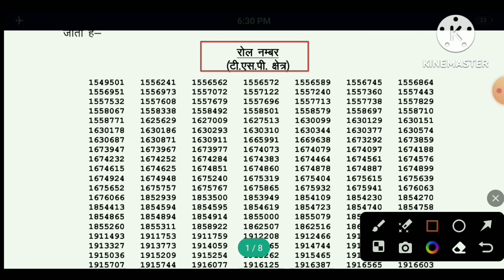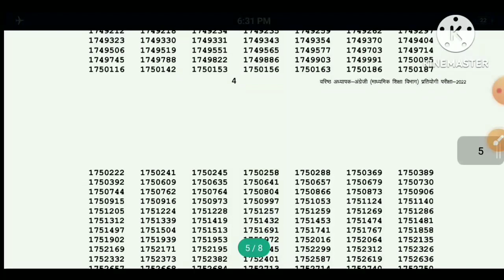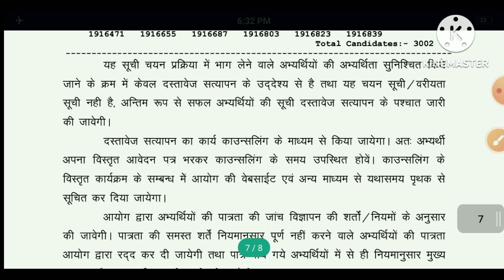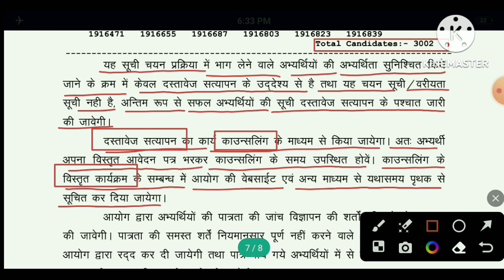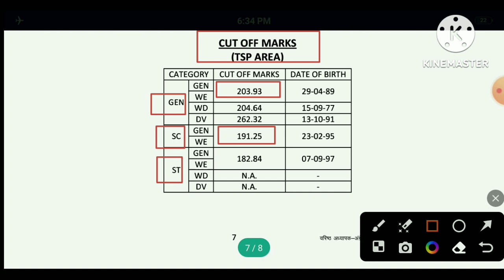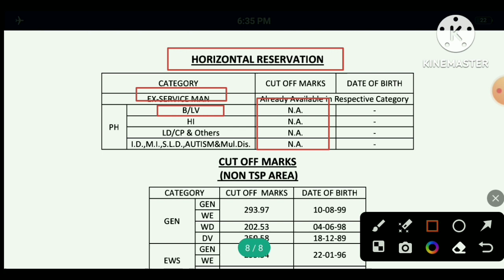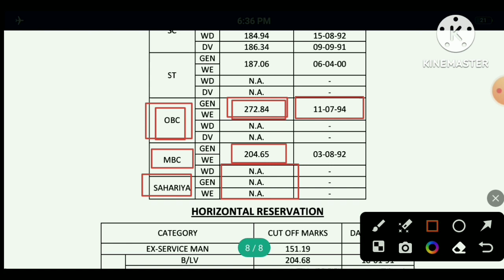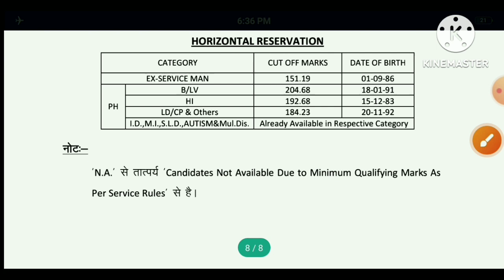Rpsc 2nd Grade Result 2023। Rpsc 2nd Grade English Cut Off। Rpsc 2nd Grade। Gk Classes 1972।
Rpsc 2nd grade english cut off

Hello Friends,
इस वीडियो में आरपीएससी द्वारा घोषित 2nd grade bharti 2022 english के रिजल्ट और कट-आॅफ मार्क्स के बारे में जानकारी प्रदान की गई है।

Yours Queries:-

Rpsc 2nd grade latest news
2nd grade gk
2nd grade syllabus
2nd grade
2nd grade english expected cut off 2022
2nd grade exam
Second grade exam
2nd grade english paper solution
2nd grade exam news today
2nd grade exam latest news
2nd grade english
2nd grade english cut off
2nd grade eesult 2023
2nd grade result
2nd grade result 2022
2nd grade result kab aayega
2nd grade result 2022 kab aayega
2nd grade result update
2nd grade result news
2nd grade result date
Second grade result news
2nd grade result update
Second grade result update
2nd grade 2022 result update
Second grade result latest update
2nd grade result latest news
2nd grade result latest news today
Second grade result latest news
2nd grade result kab tak aayega latest news
Second grade vacancy
Second grade videos
2nd grade videos
Second grade new vacancy 2023
2nd grade new vacancy 2023